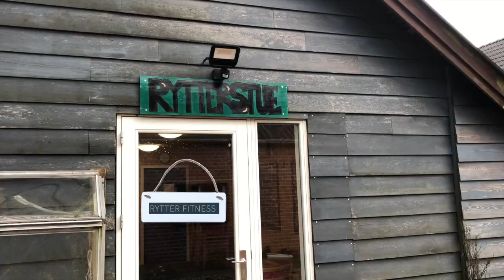VBR Rytterfitness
Her er Vestbirk Rideklubs rytterfitness video. Heri finder du inspiration til øvelser, som kan forbedre din balance, styrke og smidighed.